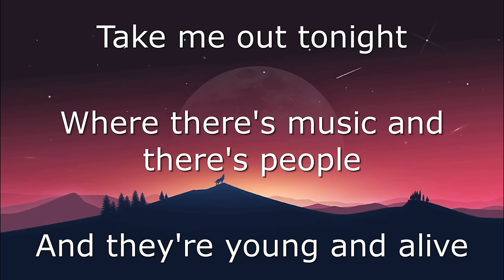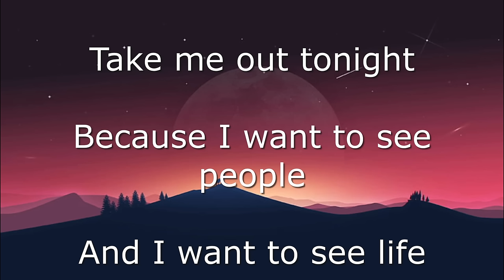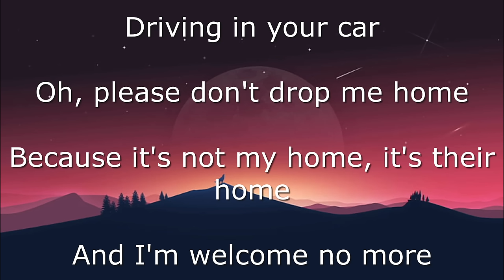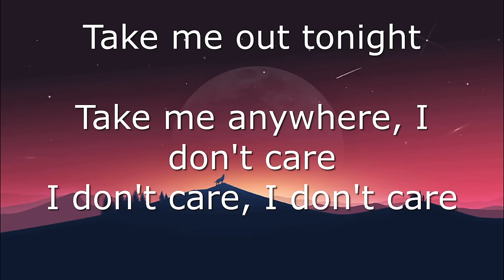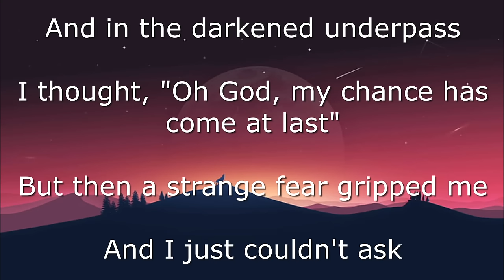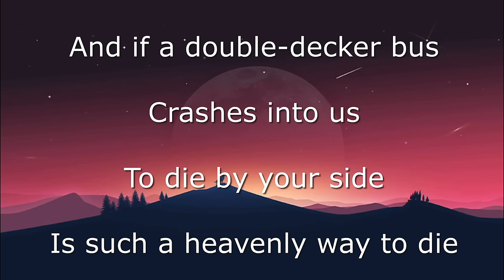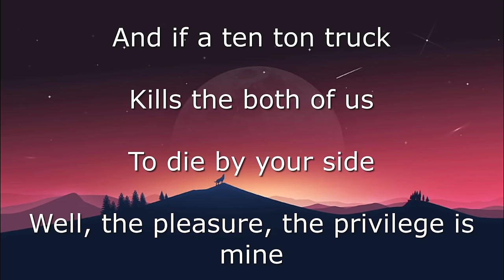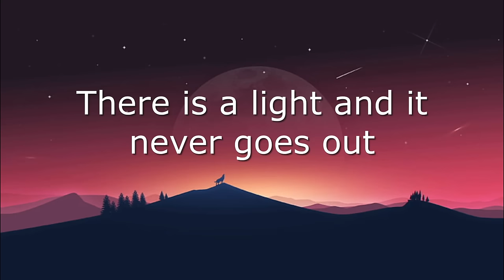There Is a Light That Never Goes Out - The Smiths - lyrics